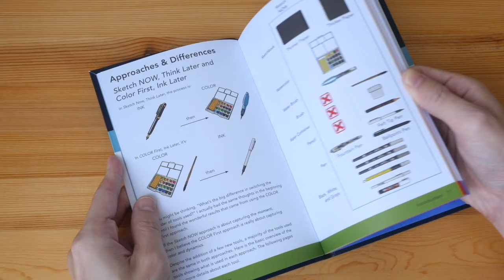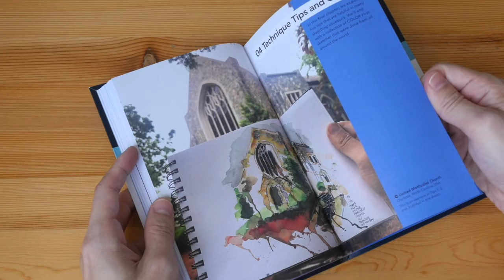Color First, Ink Later by Mike Yoshiaki Daikubara